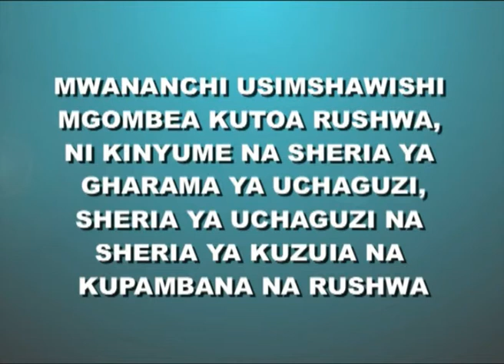RUSHWA KWA KIONGOZI TVS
Client: TAKUKURU
Produced by: Alinanuswe Kasyele & Grace Bitesigilwe
Directed by: Kimela Billa
Camera: David Sevuri
Sound: Ceaser Mwakisopile
Lighting: Suleiman Mbwambo
Edited by: Constantine Maro & Musa Mbwego
Jib Operator: Dickson George